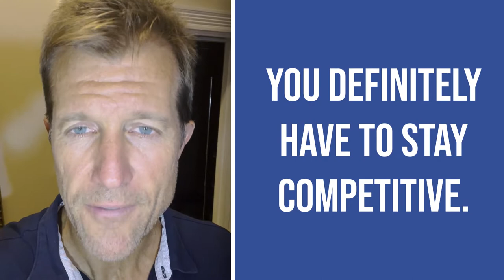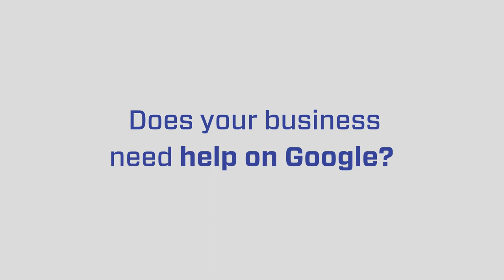Run Google LSA (Local Service Ads) 24/7 & Never Miss Another Lead Again!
When running LSA, Google only gets paid when you answer the phone. What do you think happens when you don't answer the phone? Well, they will send you fewer leads, of course.

Why would you risk that when you can implement this foolproof strategy for never missing calls?

In this video, Ryan Steinolfson from Accelerate Marketing explains the benefits of having a call answering service to ensure that you never miss a call again and get more LSA leads in the process. He also advises you to have a call tracking service that can complement your 24/7 strategy and help you measure your ad performance as well as ROI.

Call Tracking & ROI on Google Local Service Ads | Nail Your Marketing Strategy

Chapters:

0:00 Introduction
0:43 Run Google LSA 24/7 - Call answering service strategy
1:39 About LSA hours and business hours
2:57 Benefits of a call answering and tracking service
3:36 Ryan's invitation to get in touch and get all your questions answered